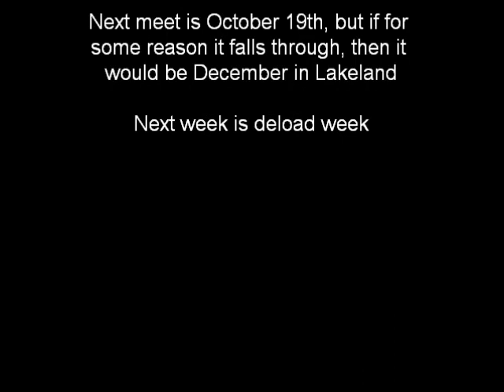5/3/1 Squats Week 3 - 8-27-12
275 x 5, 315 x 3, 345 x 1+ (got 5). Next meet is 2 months out. Hoping for good bench and deadlift max rep days.

Still getting used to new stance which is wider, and toes are out alot more. Feels good man, gotta work on flexibility a bit more.